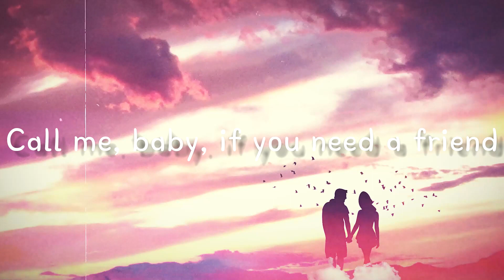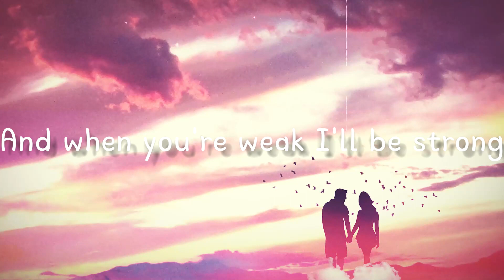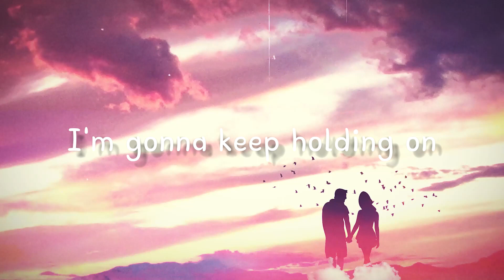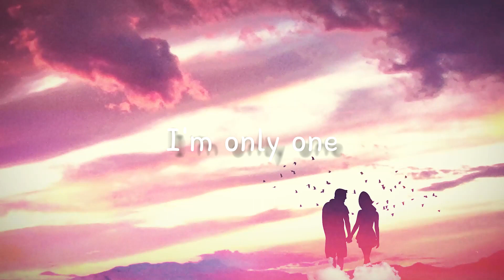One Call Away - Charlie Puth(Lyrics Version)🎈